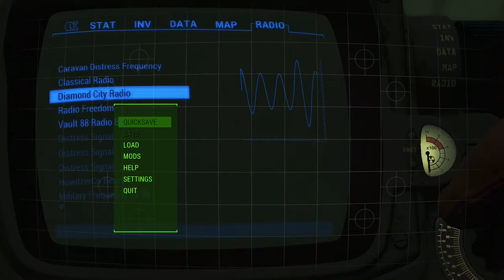When you spawn Liberty Prime and she turns out to be your temporary companion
When you spawn Liberty Prime and she turns out to be your temporary companion Fallout 4